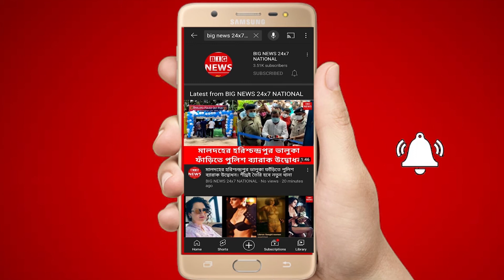पहले से भी ज्यादा हॉट हो गईं 'Taarak Mehta...' फेम Munmun Dutta, Photos से नहीं हट रहीं नजरें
Taarak Mehta Ka Ooltah Chashmah: फेमस सीरियल 'तारक मेहता का उल्टा चश्मा' (Taarak Mehta Ka Ooltah Chashmah) की बबीता जी (Babita Ji) यानी एक्ट्रेस मुनमुन दत्ता (Munmun Dutta) अक्सर चर्चा में बनी रहती हैं. बीते दिनों ही वो जातिसूचक शब्द बोलने की वजह से चर्चा में आ गई थी. अब लेकिन वो किसी विवाद की वजह से चर्चा में नहीं आई हैं, बल्कि अपने ग्लैमर फोटोशूट की वजह से मुनमुन छा गई हैं. देखें शानदार तस्वीरें.  बबीता जी (Babita Ji) यानी एक्ट्रेस मुनमुन दत्ता (Munmun Dutta) ब्लू ऑफ शोल्डर जंपसूट में अपनी तस्वीरें पोस्ट की हैं. इन तस्वीरों में वो बेहद खूबसूरत लग रही हैंबबीता जी (Babita Ji) यानी एक्ट्रेस मुनमुन दत्ता (Munmun Dutta) ने एक-दो नहीं बल्कि कई हसीन तस्वीरें पोस्ट की हैं. इन तस्वीरों को देखकर फैंस खूब प्यार लुटा रहे हैं.मुनमुन दत्ता (Munmun Dutta) ने तस्वीरों को साझा करते हुए कैप्शन में आंख मारने वाला इमोजी बनाया है. मुनमुन के फैन्स को एक्ट्रेस का स्टाइल खूब भा रहा है. मुनमुन दत्ता (Munmun Dutta) बबीता जी (Babita Ji) के रोल में ग्लैमरस महिला का किरदार निभा रही हैं. ये तस्वीरें उनके रोल से काफी मेल खाती हैं. मुनमुन का शॉर्ट हेयर लुक उन पर जम रहा है. बता दें, मुनमुन 2008 से 'TMKOC' में बबीता अय्यर की भूमिका निभा रही हैं. इससे पहले, वह 2004 के टीवी धारावाहिक 'हम सब बाराती' में दिखाई दी थीं.मुनमुन दत्ता (Munmun Dutta) इस फोटोशूट से पहले भी ग्रीन धोती स्टाइल ड्रेस में कमाल का फोटोशूट कराया था. वो भी फैंस का दिल जीतने में कामयाब रहा था.